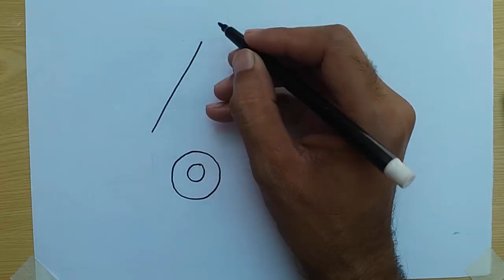Ambulance Drawing, Painting & Coloring for kids and toddlers